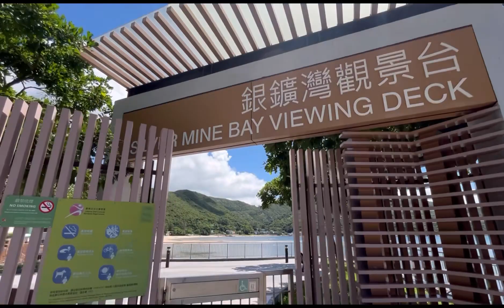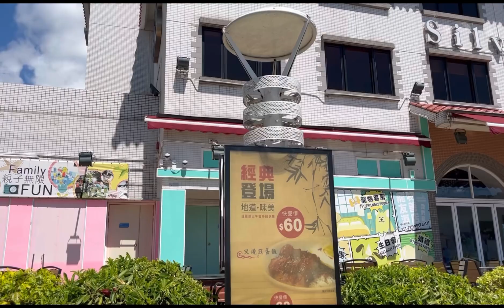SILVERMINE MUI WO LANTAU ISLAND 🏝️ 🚴‍♀️💕(breathe taking view) stress free